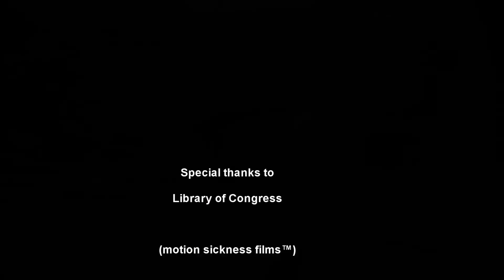World War I Rally cry. Forest Hills, Queens, New York City.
Station Square in Forest Hills, Queens, New York City.